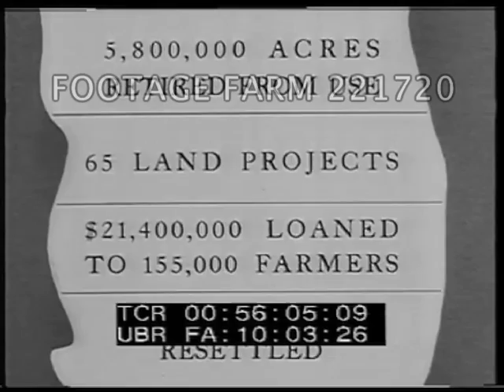Plow That Broke The Plains 3/3 - 221720-06 | Footage Farm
Electric yard light blowing in wind; LS dark clouds, dust storm.  Boy running for house; kids running into town store; farmer running across yard; dust blowing; tumbleweeds by fence; dust on window sill in house.  Heavy dust cloud & sandstorm.
00:49:50  Dust covered floor of abandoned house in front of fireplace; ext w/ sky blotted out.  LS of farm.
00:50:15  Broken windmill, farm buildings drifted in w/ dirt & children watching man shovel out dirt.  Girl carrying bucket over small dune, into wagon; farmer puts chairs on & drives off w/ kids on back.   Sand dunes covering corn.
00:52:03  Line of cars of migrants past pulling trailers; family in tent cabin, watch cars pull in.  Man brushes off dust, women unloading trailer, man whittles & talks to another.  More cars off road.  CU broken windmill, cars.
00:53:42  LS of dry land w/ wind blowing dust & tumbleweed.  Pan over dunes & dead trees.
00:54:19  Map of US showing Great Plains & listing damage done in acreage & government reclamation.
00:56:14  LS of Farm Security Administration, FSA homes in Nebraska under construction in CU, MS & LS.  Pan across.  Blowing soil; grass blowing in wind.  The End.